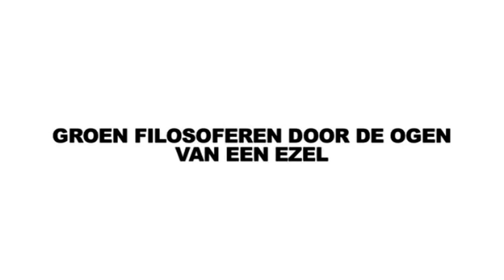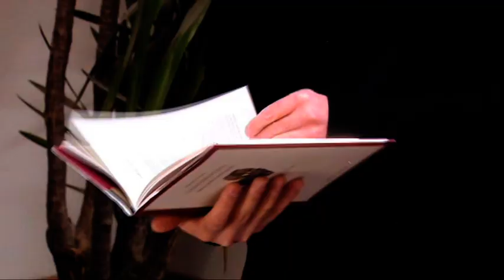DynamoPROJECT Groen filosoferen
Wil je meer cultuur binnen onderwijs? Haal inspiratie uit goede praktijkvoorbeelden, tips en tools op